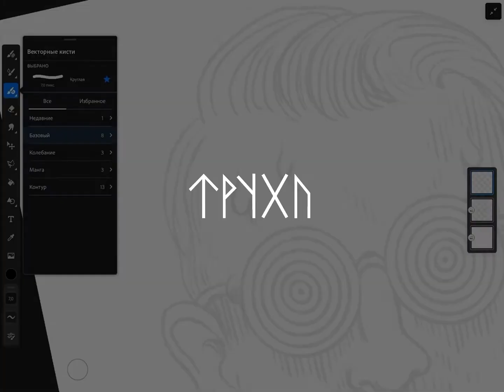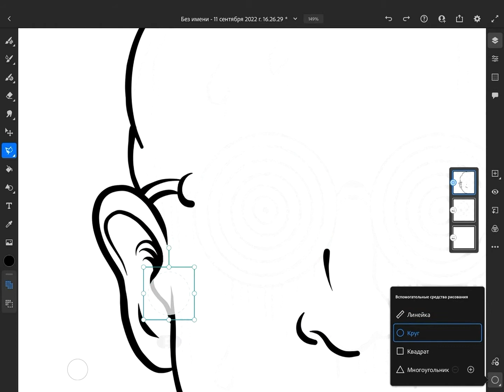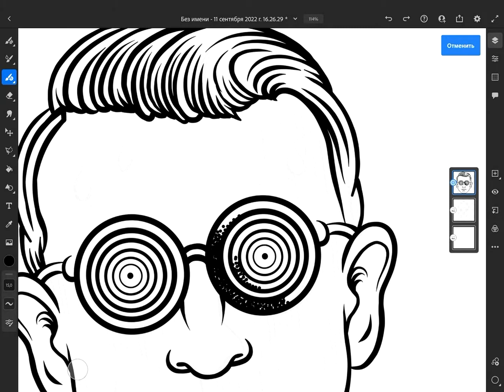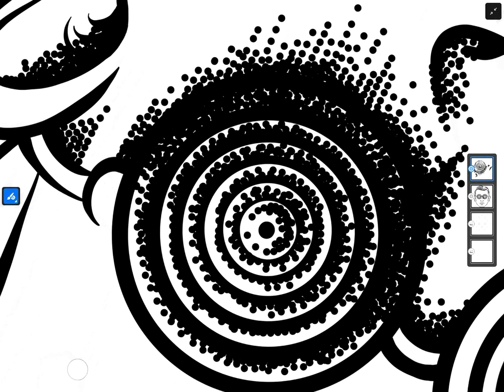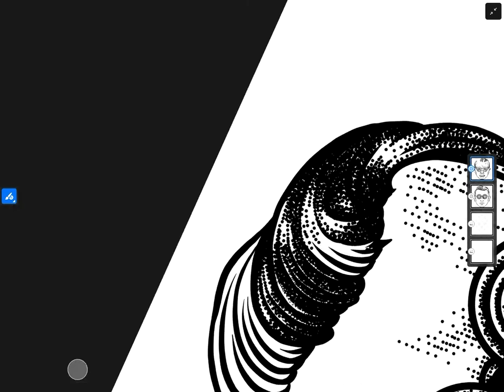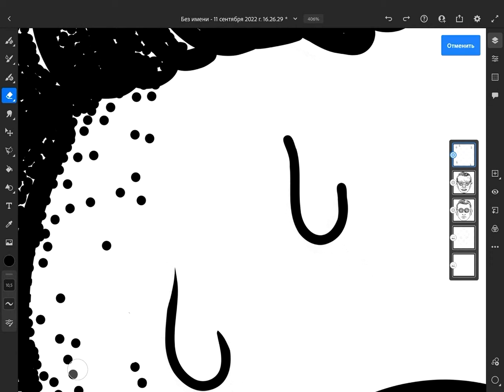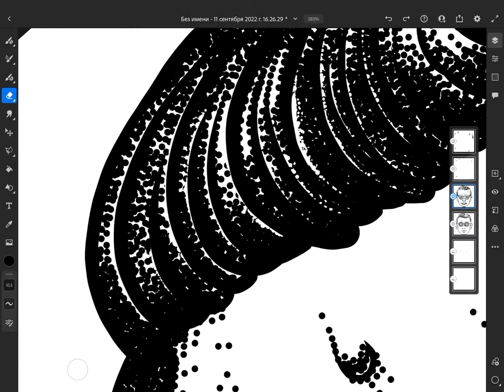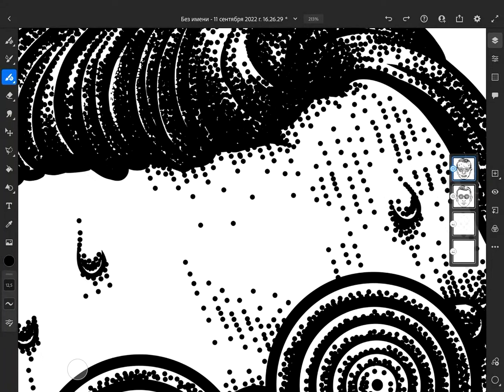Digital Drawing | Рисуем в Adobe Fresco + IPad | Dotwork Style 2